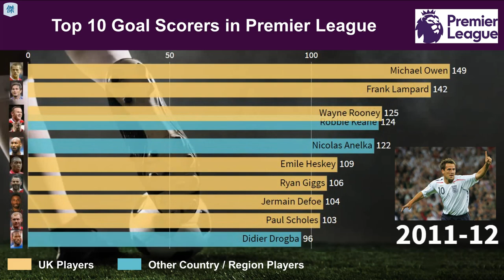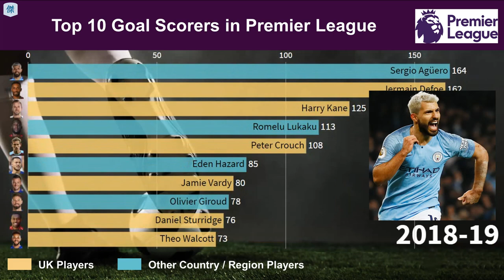Top 10 Goal Scorers in Premier League (1992-2020)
📃All-Time Top 100 Ranking as of Mar 9, 2020:
1. Alan Shearer
2. Wayne Rooney
3. Andrew Cole
4. Sergio Agüero
5. Frank Lampard
6. Thierry Henry
7. Robbie Fowler
8. Jermain Defoe
9. Michael Owen
10. Les Ferdinand
11. Teddy Sheringham
12. Robin van Persie
13. Harry Kane
14. Jimmy Floyd Hasselbaink
15. Robbie Keane
16. Nicolas Anelka
17. Dwight Yorke
18. Steven Gerrard
19. Ian Wright
20. Romelu Lukaku
21. Dion Dublin
22. Emile Heskey
23. Ryan Giggs
24. Peter Crouch
25. Paul Scholes
26. Darren Bent
27. Didier Drogba
28. Matthew Le Tissier
29. Jamie Vardy
30. Emmanuel Adebayor
31. Ruud van Nistelrooy
32. Yakubu
33. Dimitar Berbatov
34. Kevin Phillips
35. Mark Viduka
36. James Beattie
37. Ole Gunnar Solskjaer
38. Kevin Davies
39. Dennis Bergkamp
40. Eden Hazard
41. Fernando Torres
42. Louis Saha
43. Carlos Tevez
44. Cristiano Ronaldo
45. Chris Sutton
46. Kevin Campbell
47. Craig Bellamy
48. Gary Speed
49. Olivier Giroud
50. Sadio Mané
51. Tony Cottee
52. Raheem Sterling
53. Daniel Sturridge
54. Gabriel Agbonlahor
55. Theo Walcott
56. Mohamed Salah
57. Brian Deane
58. Chris Armstrong
59. Christian Benteke
60. Eric Cantona
61. Kevin Nolan
62. Luis Suárez
63. Duncan Ferguson
64. Paolo Di Canio
65. Mark Hughes
66. Alexis Sánchez
67. Dean Holdsworth
68. David Beckham
69. Robert Pires
70. Stan Collymore
71. Yaya Touré
72. Gylfi Sigurdsson
73. Gianfranco Zola
74. Niall Quinn
75. Peter Beardsley
76. Clint Dempsey
77. David Silva
78. Harry Kewell
79. Lee Bowyer
80. Jason Euell
81. Kevin Gallacher
82. Roberto Firmino
83. Tim Cahill
84. Eidur Gudjohnsen
85. James Milner
86. John Hartson
87. Shane Long
88. Damien Duff
89. Gustavo Poyet
90. Kanu
91. Alan Smith
92. Andy Carroll
93. Chicharito
94. Gareth Barry
95. Nick Barmby
96. Riyad Mahrez
97. Steven Fletcher
98. Carlton Cole
99. Darius Vassell
100. Diego Costa

⚽Remark:
▶︎The Ranking included the “Active Premier League Players” in those seasons only
▶︎Ranked by total goals scored from Premier League (1992-Present)
▶︎Included the goals scored from 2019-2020 Season (As of Mar 9, 2020)